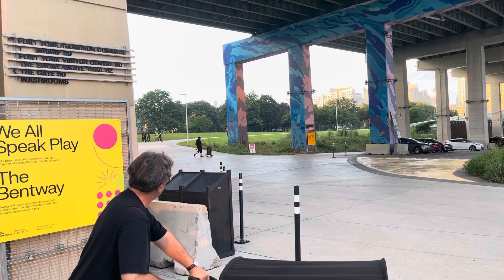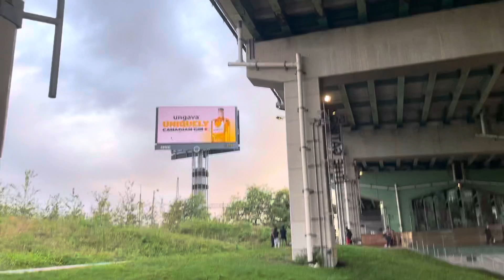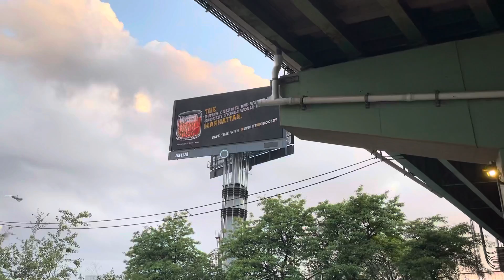Bentway Family & Dance Performance Vibe - Toronto Canada July 29, 2021